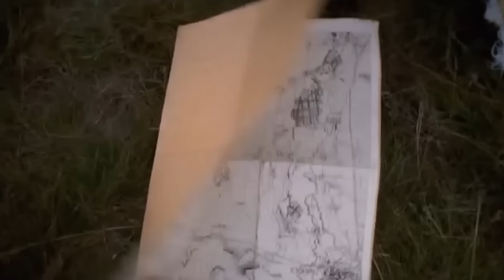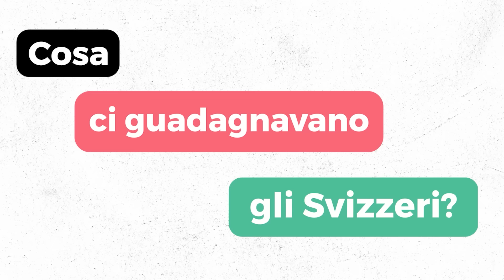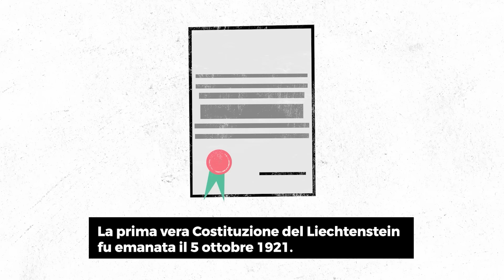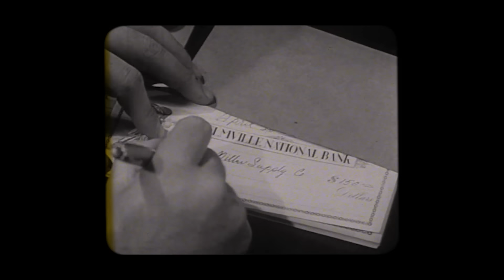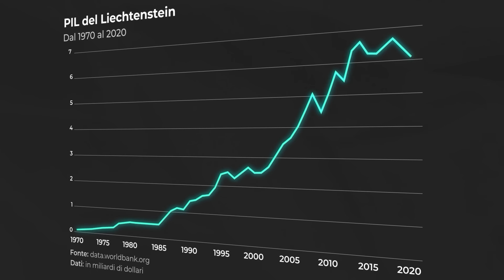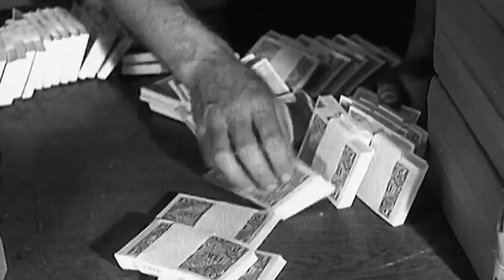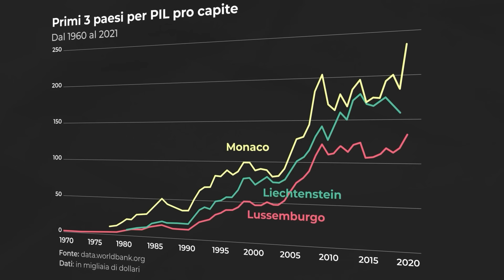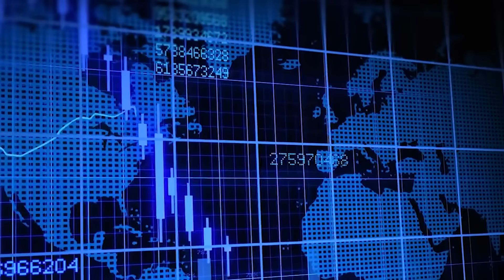Come i cittadini del Liechtenstein sono diventati tra i più RICCHI al mondo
Il Liechtenstein oggi è la seconda Nazione a livello di PIL pro capite. Ma fino a poco più di cento anni fa era un Paese povero abitato da contadini e pastori.

Il Principato Indipendente del Liechtenstein viene creato nel 1729 dall’imperatore Carlo VI d’Asburgo.

La svolta per il Liechtenstein è arrivata grazie all’Unione Economica doganale stretta con la Svizzera tra la prima e la seconda guerra mondiale.

Durante la seconda guerra mondiale, vissuta neutralmente dal Principato, il Liechtenstein sfruttò questi anni per avanzare da un punto di vista tecnologico.

Negli anni dopo la guerra avverrà il vero e proprio miracolo economico del Liechtenstein.
Sono gli anni del segreto bancario e dello sviluppo del settore finanziario.

Il segreto bancario verrà abolito, almeno formalmente, nel 2009 a seguito di un trattato con l’OCSE.

INDICE:
00:00 Intro
00:18 Le origini del Liechtenstein
03:38 l'Unione Economica con la Svizzera
07:33 La prima Costituzione del Liechtenstein
12:26 Il miracolo economico del Liechtenstein
20:43 Il Liechtenstein di oggi e di domani

FONTI:
Banca Mondiale
Ambasciata del Liechtenstein
Britannica
Borsa Italiana

Autore: Valerio Ribeca
Revisione Testo: Cosimo Volpe
Montaggio: Daniele Ponzi
Animazioni: Dario Bozzi
Coordinamento: Edoardo Scirè